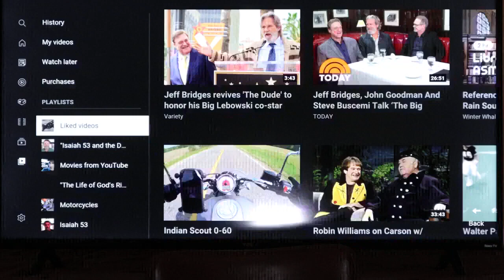All twelve tribes and the Levites returned to the lands of Judah to build the second Temple, sinless